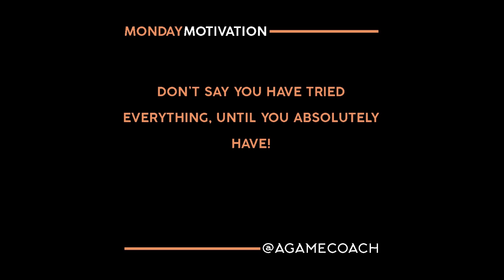Motivational Quote | Don't Say You Have Tried Everything Until You Absolutely Have | A-Game Coach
Don't Say You Have Tried Everything Until You Absolutely Have

➡️Do you want more motivational and inspirational quotes like this delovered straight to your inbox?